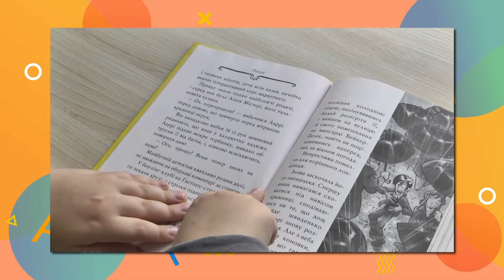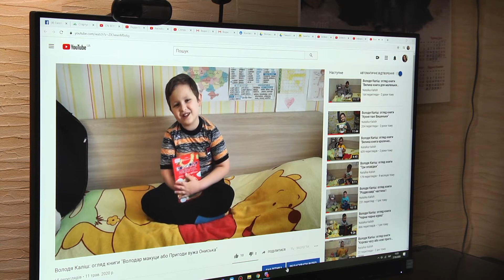ЧЕРЕЗ КАРАНТИН: Володимир Каліш захопився читаням і записує відеоогляди книг